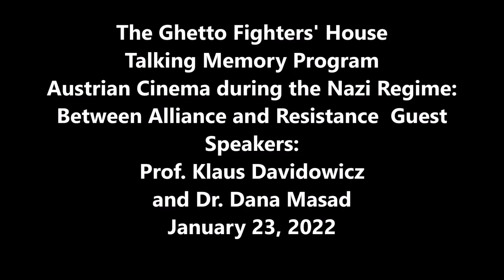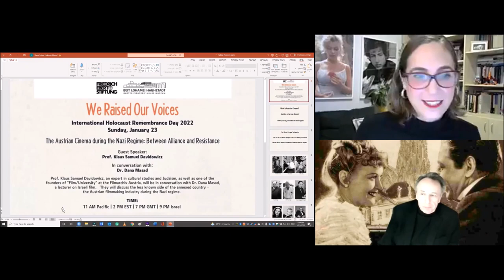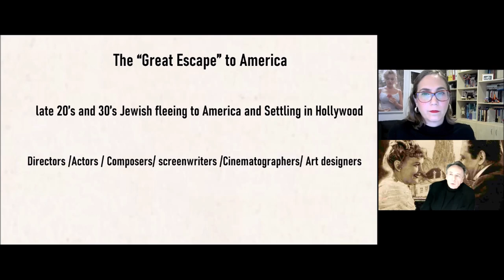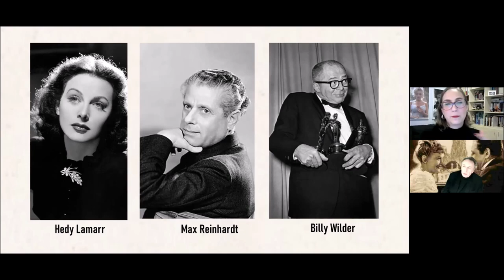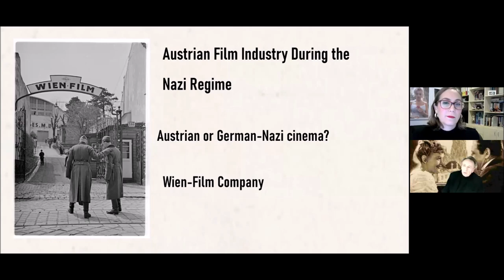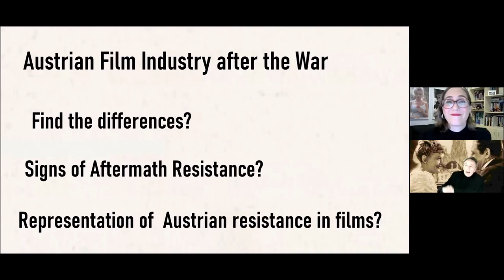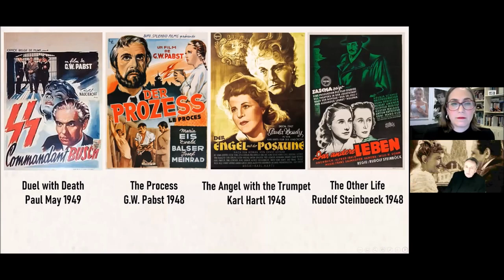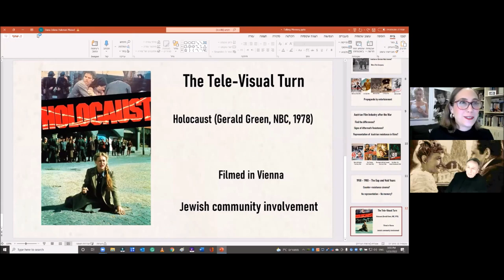Ghetto Fighters' House and FES Israel - Talking Memory: Austrian Cinema during the Nazi Regime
The event was held in collaboration between the Ghetto Fighters House and FES Israel.